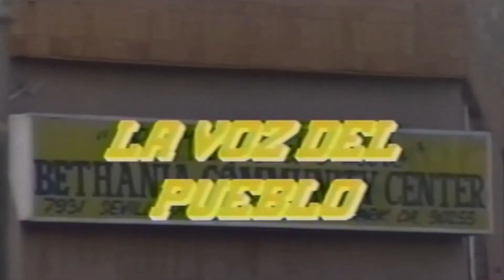TESTIMONIO ELOY BERNAL. ME RENOVO, CREE EN JESUS. INVITA A TUS AMISTADES A SUSCRIBIRSE A ESTE CANAL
EL PASTOR ROBERTO Y ELSA DIAZ. YA CUENTAN CON 39 AÑOS EN EL MINISTERIO.
(16 AÑOS EN EL PASTORADO Y 23 AÑOS EN EL EVANGELISMO)

ACTUALMENTE ELLOS PASTOREAN LA IGLESIA CASA DE ORACIÓN EN DENVER CITY TX Y CASA DE ORACIÓN EN LOVINGTON NM. LA HNA. ELSA DIAZ CUENTA CON 13 GRAVACIONES PROFECIONALES EN EL CANTO, TODA LA MUSICA DE LA HERMANA ELSA DIAZ ESTAN DISPONIBLES EN TODAS LAS PLATAFORMAS DIGITALES Y EL PASTOR ROBERTO DÍAZ ES AUTOR DE DOS LIBROS AHI LOS PUEDE ADQUIRIR EN AMAZON EL TITULO YO SALVARE A TUS HIJOS TOMO 1 Y EL TOMO 2~.~

EL PASTOR ROBERTO Y SU ESPOSA ESTAN DISPONIBLES PARA CAMPAÑAS EVANGELISTICAS, CONFERENCIAS Y CONCIERTOS MUSICALES. TAMBIEN BUSQUENOS EN FACEBOOK EVANGELISTA ROBERTO DIAZ FRANCO EN ESTE PERFIL TENEMOS INTERCESION TODOS LOS DIAS. YA CUMPLIMOS 2 AÑOS. LES INVITAMOS !!

TENEMOS USB (MEMORIAS) CON LA MUSICA DE LA HERMANA ELSA DÍAZ Y DE ALGUNOS DE LOS CANTANTES QUE USTED ESCUCHA EN ESTE CANAL !!!